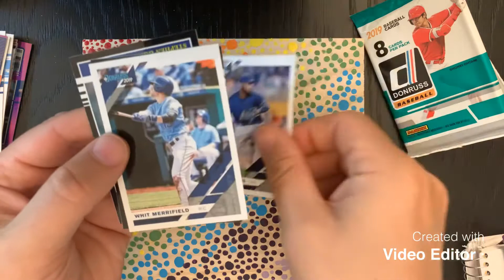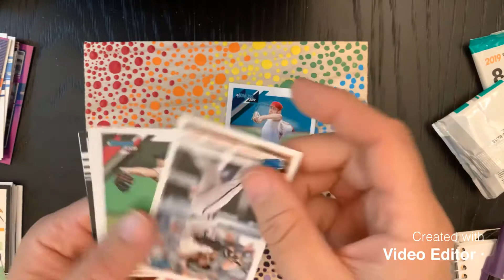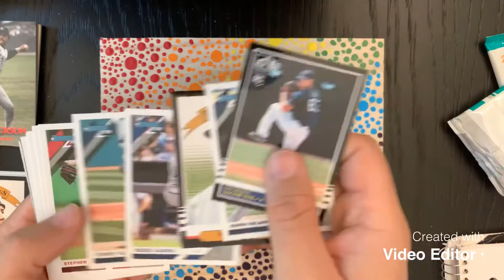Day 71 A Pack a Day 2019 Donruss -Come see two terrible packs! You’ll definitely regret it!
baseballcards donruss cardpulls reaction Day 71 opening a pack a day. Today we have two packs of 2019 Donruss. And they were pretty awful. Javier Baez DK was as good as it gets.